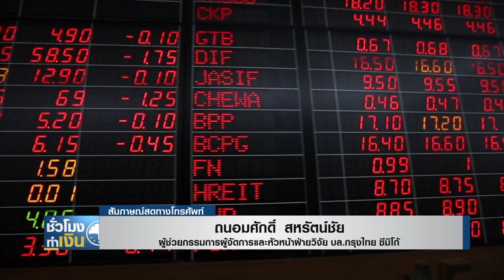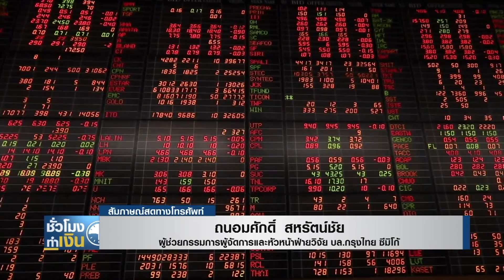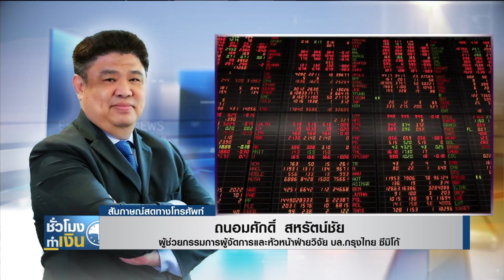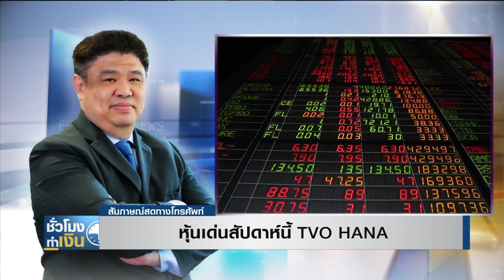หุ้นไทยสัปดาห์นี้1250-1290จุด Iชั่วโมงทำเงินI12-10-63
วิเคราะห์โดย...ถนอมศักดิ์ สหรัตน์ชัย
ผู้ช่วยกรรมการผจก.และหัวหน้าฝ่ายวิจัย บล.กรุงไทย ซีมิโก้